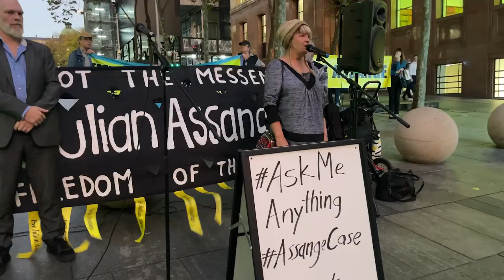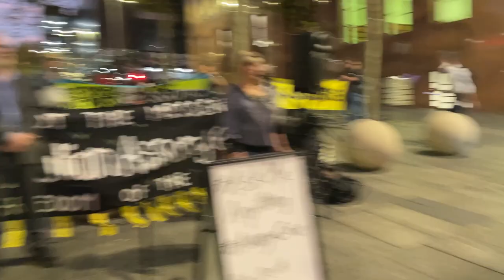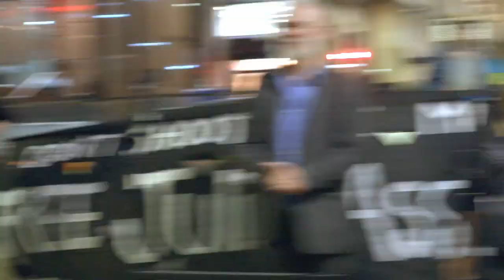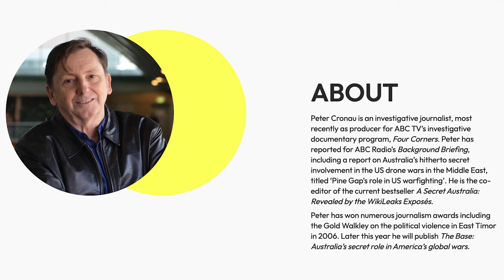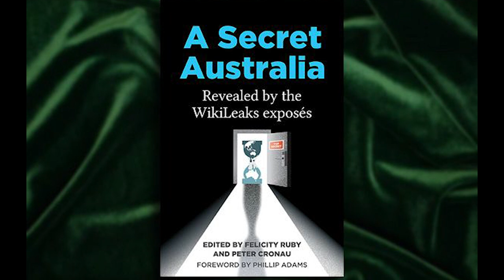Sydney Stages Interactive Event for Assange on WPFD 2023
With Cathy Vogan, Senator David Shoebridge, Senator Peter Whish-Wilson, David McBride, Peter Cronau, and participating in an 'Ask me Anything' session on the Assange Case' for World Press Freedom Day, the public. Hosted by Ian Rose and the Support Assange & WikiLeaks Coalition.